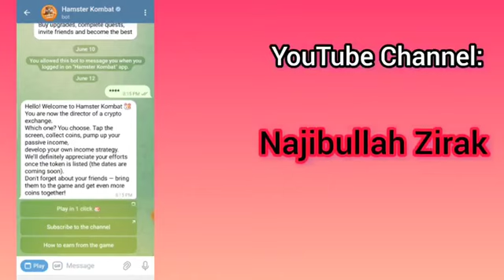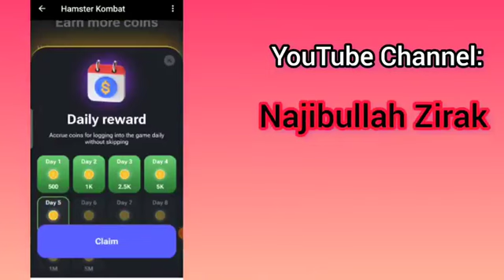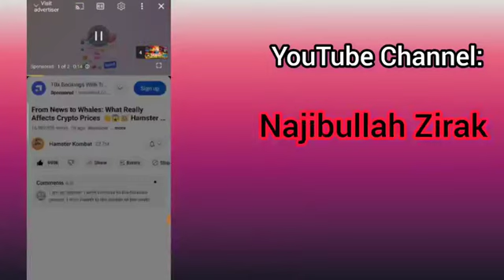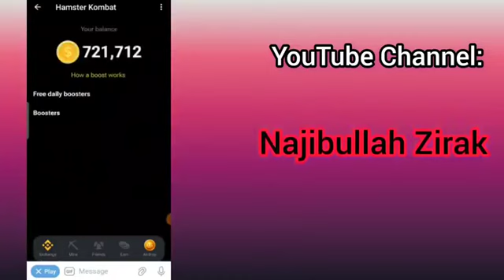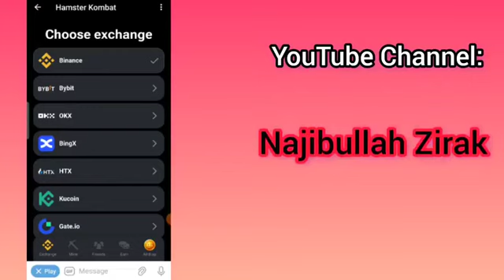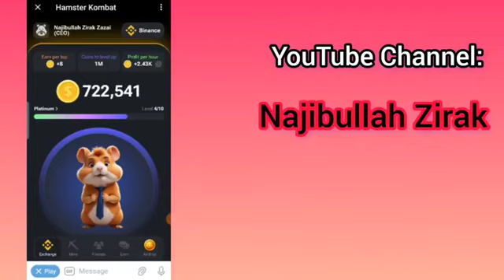Hamster Kombat Free Mining Telegram Bot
(Najibullah Zirak) you can learn many things here in the field of Computer Science(Network, Programming, Webdesigning, "Computer, MS Dos( CMD) WhatsApp, Facebook, Twitter, other social medias attractive Tricks!".)